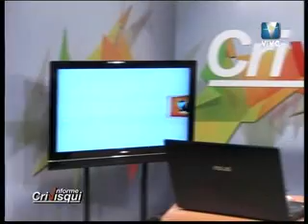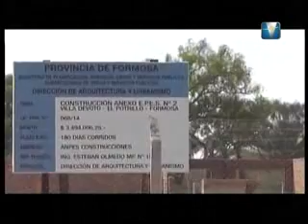LA RUTA DE LA MENTIRA DE LANATA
Lanata vino a Formosa,  le mintió a los argentinos y mal trato a los originarios Wichi, aquí te mostramos en varios vídeos como fue el armado y la puesta en escena del montaje en una tierra usurpada a privados, Lanata te mostró una supuesta Escuelita "sin paredes y sin cuadernos" utilizando de extras a niños originarios que van a otra escuela toda una MENTIRA. Una nueva gran estafa nacional de Canal 13 y el Grupo Clarín.